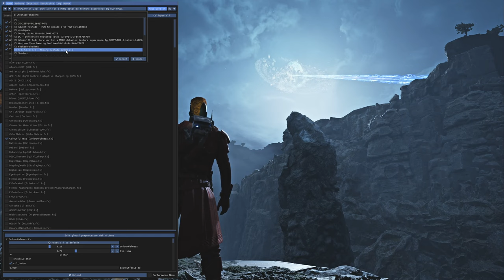Star Wars Jedi Survivor LP Part 31, Darth Mohawk Maul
Full Star Wars Jedi Survivor Lets Play now with More and More Mods